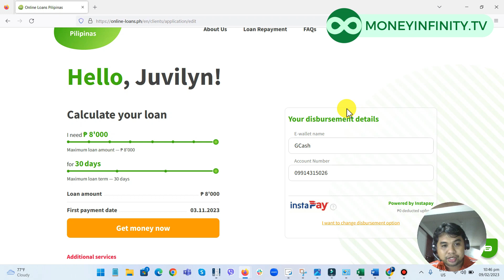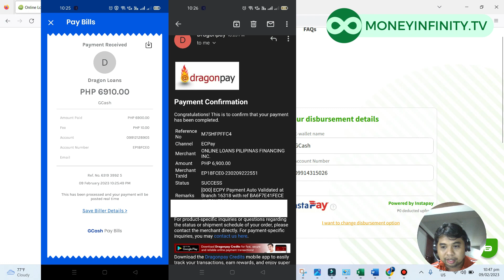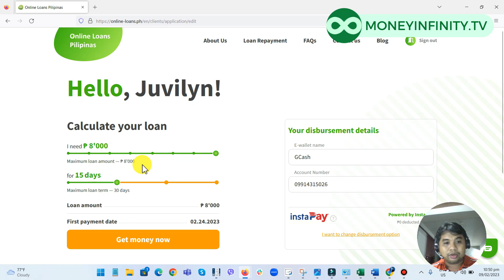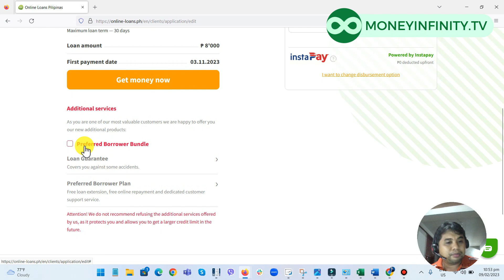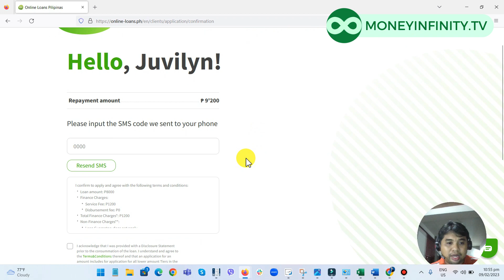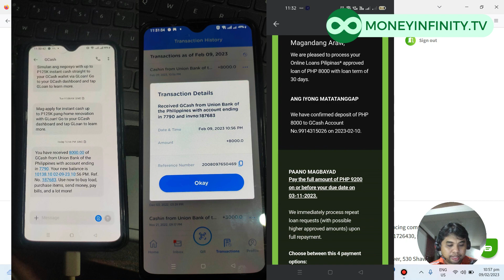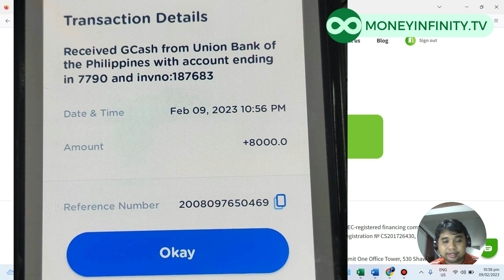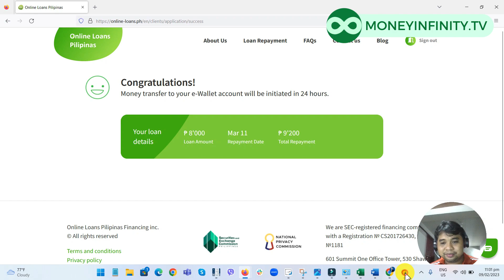🥳LOAN APP FAST APPROVAL 2025 - 1 Minute lang PERA NA sa GCASH! ISANG VALID ID, ISANG CONTACT LANG